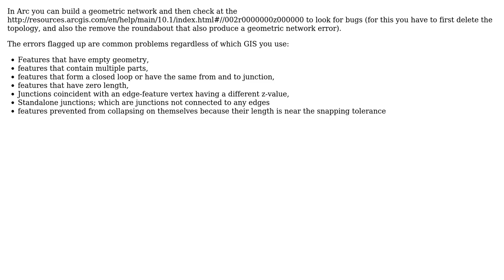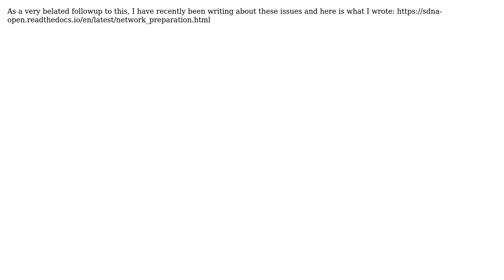GIS: Spatial Network Cleaning (3 Solutions!!)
GIS: Spatial Network Cleaning

With thanks & praise to God, and with thanks to the many people who have made this project possible! | Content (except music & images) licensed under CC BY-SA | Music | Images & others | With thanks to user simpleuser001 user Sideshow Bob user Dror Har Gil and the Stack Exchange Network Trademarks are property of their respective owners. You are responsible for your own actions.